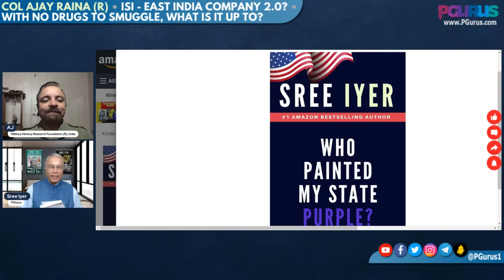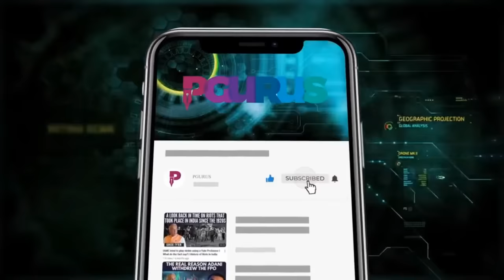Col Ajay Raina (R) • ISI - East India Company 2.0? • With no drugs to smuggle, what is it up to?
The Inter-Services Intelligence (ISI) is the all-powerful Intelligence Organization of Pakistan (or should we say the Pakistani Army), that keeps tabs on both internal and extenal security matters.

From the origins to now, when it is practically financing itself, what is the ISI going to do, with its Drugs-based Economy lies shattered?

2. Sree Iyer App (available for both Android and iOS) and
3. Amazon.in

00:00 – Intro
02:00 – History of ISI
08:25 – ISI’s failures in war
12:40 – ISI’s failure in Siachen
13:38 – ISI turned into Islamic organization
19:45 – The Demonetization
24:48 – Pak was more prosperous than India
30:01 – Who in US state dept hates India?
34:10 – Who painted my state Purple?
39:38 – Pak sends people with mission into India
42:22 – Why no bureaucrats use public schools for their children?
48:27 – Which Pak PM got in cahoot with Colombian cartel to build their own drug industry?
52:26 – Is the golden triangle and the shaan same thing?
54:23 – India has enemies within so ISI finds success
55:43 – Status of Myanmar issue, how will it affect NR states?
58:13 – Sree ji why do you stand for whole program?
01:00:01 – Pak journalist doming vlogs, anyone cross verified their credentials?